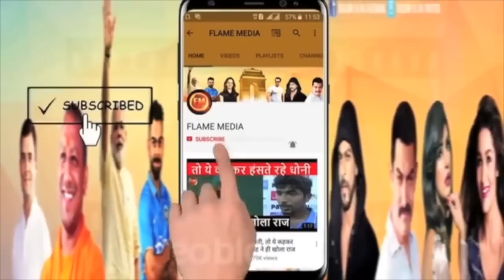संजय राउत ने नया कांड कर दिया.. जबरदस्ती नया बखेड़ा कर दिया.. परंपरा को पूरी तरह तोड डाला..